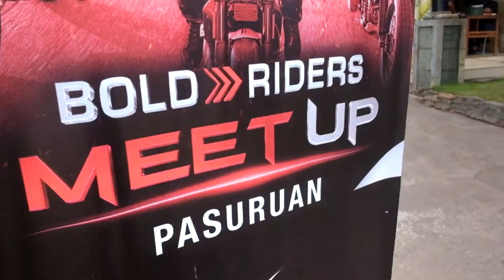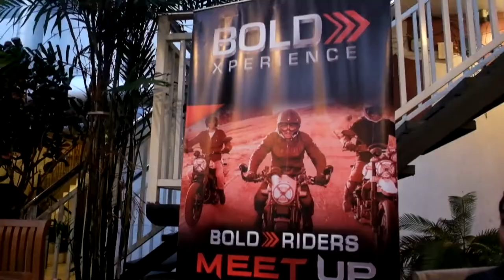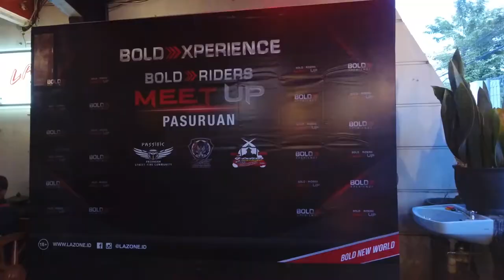BOLD RIDERS MEET UP PASURUAN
Base Studio at Bugul Lor
Melayani Jasa pembuatan konten video untuk Band, komunitas, prodak dan wedding
Gear kamera 5D ii, M50 , 650D, 1200D, 700D.
Lighting Godox, Pro One
Team

Hastag